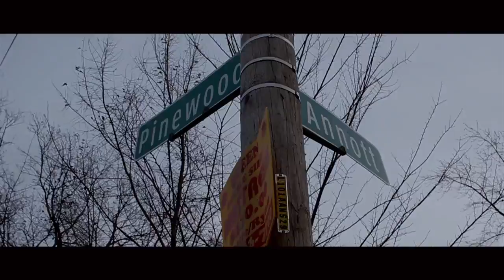Steppe N Here - _So Broke_ (Official Video Dir. By CT FILMS)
Steppe N Here -
"So Broke"
(Official Video Dir. By CT FILMS)

@ctfilms Combo Vine